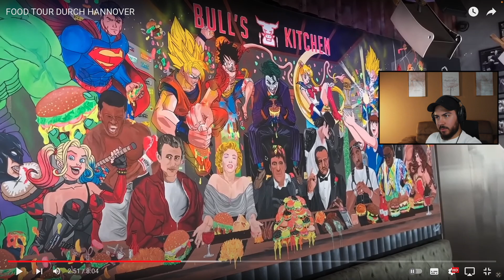Oguzhanlive Food Tour in Hannover | Reaktion 🍝🍕🍔🥙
Ton habe ich richtig verkackt...